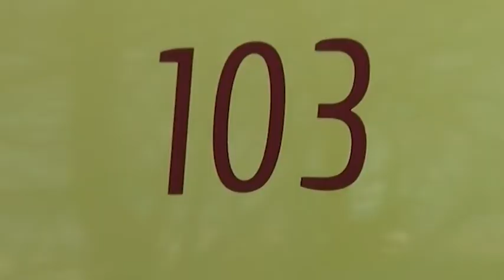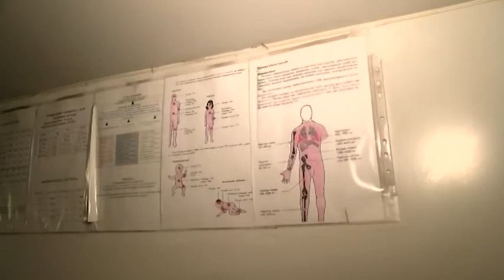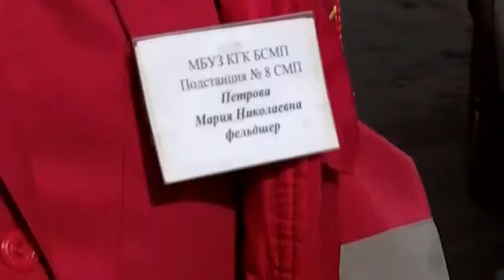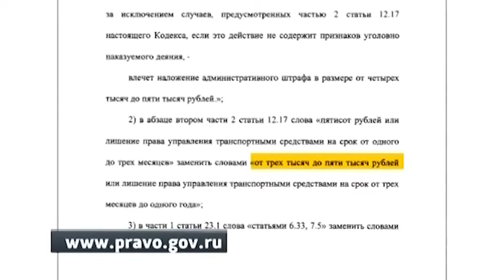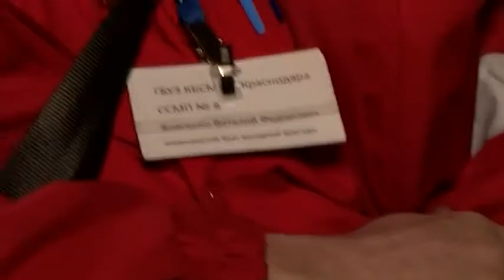Специальный репортаж. Скорая помощь. (7.03.2020)